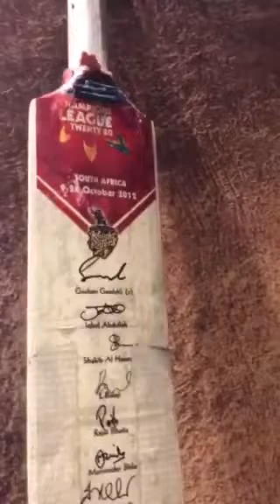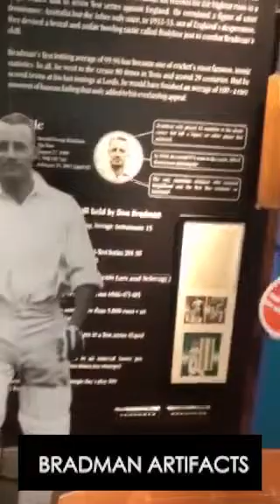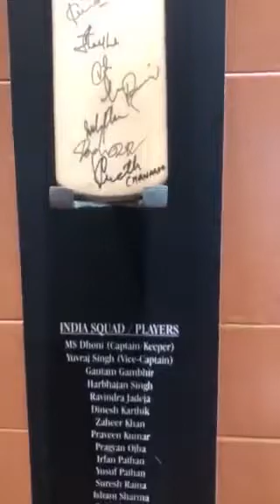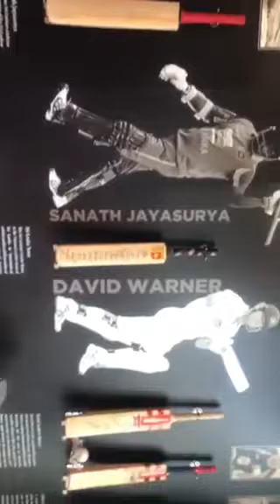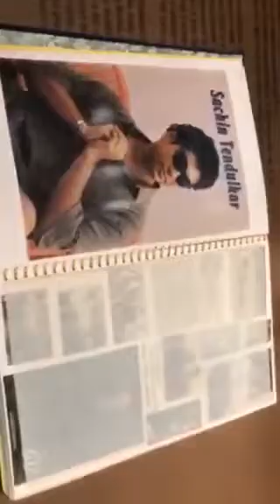Tour of Fanatic Sports Museum || Kolkata || Boria Majumdar || Sachin Tendulkar artifacts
Tour of Fanatic Sports Museu, a Boria Majumdar collection, located in Kolkata which is now home to Sachin Tendulkar 100th 100 gloves.

Tour of the museum shot in 2019 February.